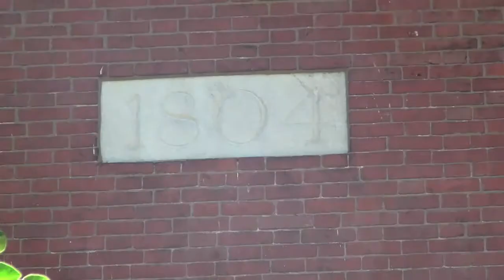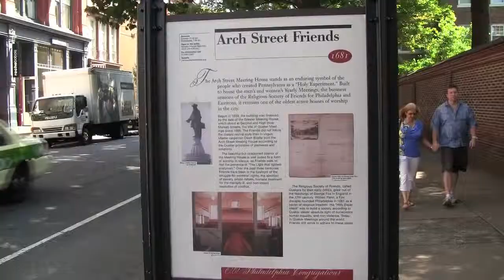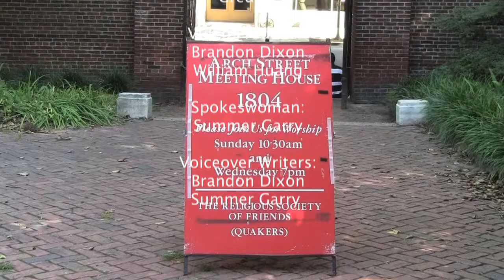Arch Street Meetinghouse | 2012 WHYY Young Journalists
Students from WHYY's Young Journalists summer camp profile the Arch Street Meetinghouse, the largest Quaker meetinghouse in the country, and one of its volunteers, Carol Spawn, who has been a part of the meetinghouse for over 50 years.